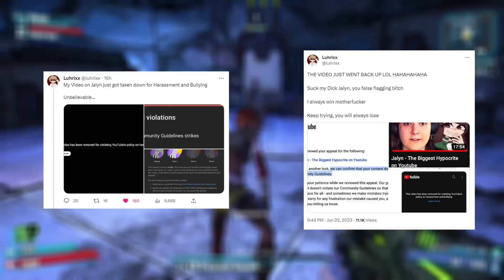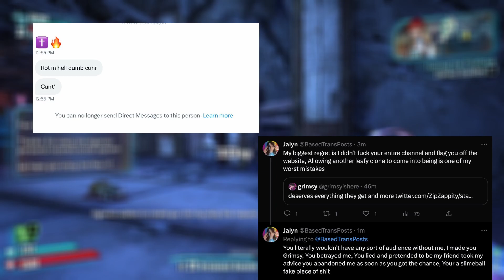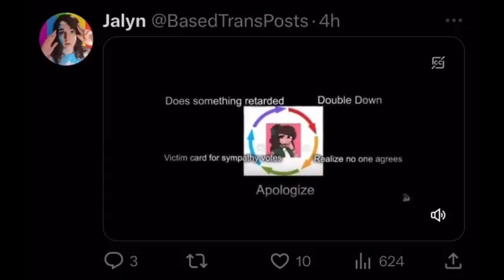The Jalyn Cycle Continues...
Jalyn needs serious help